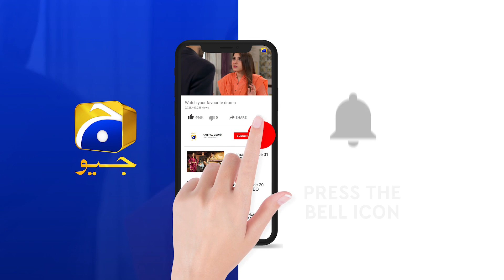Fasiq | Episode 94 | Best Moment 09 | HAR PAL GEO